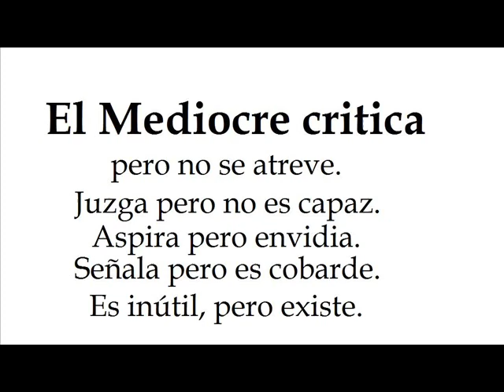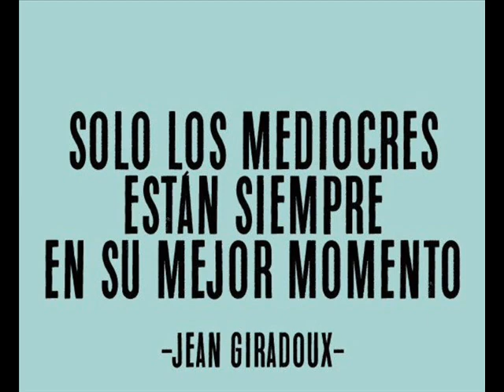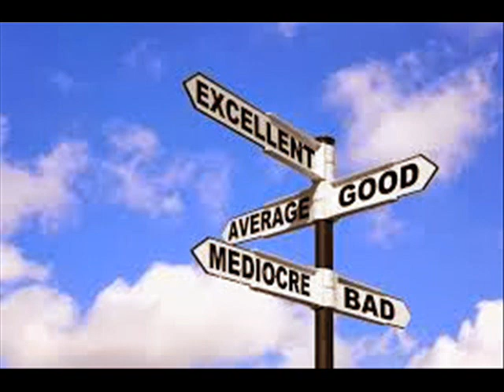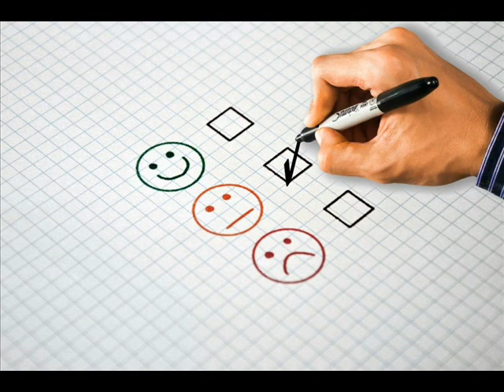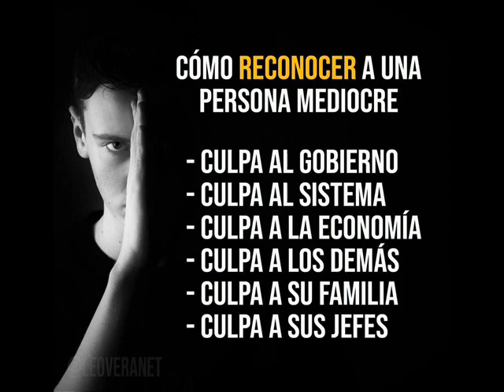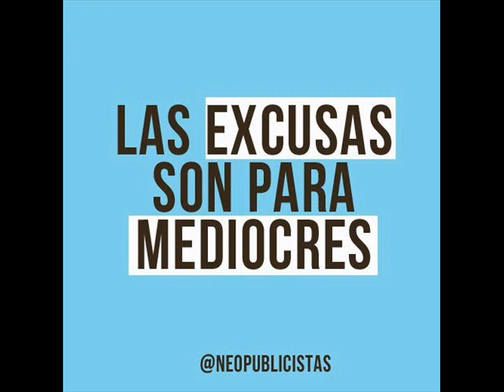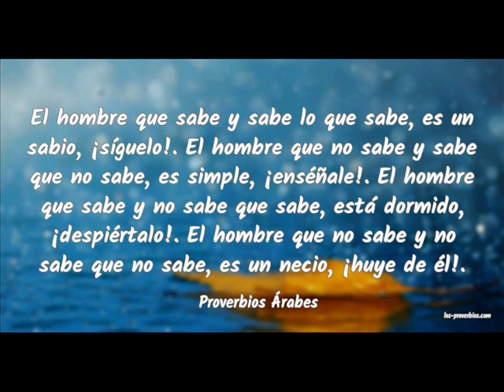Cómo vivir sobre el nivel de la mediocridad – Simón López.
Cómo vivir sobre el nivel de la mediocridad, es un titulo sacado del libro que lleva el mismo nombre, del doctor Charles R. Swindoll, un escrito que explora el sermón del monte de Jesús, y que detalla la forma en que los cristianos debemos vivir. Esta predicación del pastor Simón López, busca que cada creyente se supere a sí mismo en sus debilidades personales, que venza el juicio injusto, que vuele alto, por encima del estándar del mundo, viviendo como cristiano, como un verdadero creyente, un hijo de Dios que ama la excelencia, que dice Señor Señor, pero hace lo que Cristo le manda.